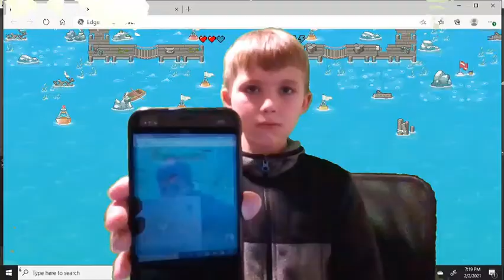The reason I haven't been posting...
Just wanted to inform everyone that this is not fake.